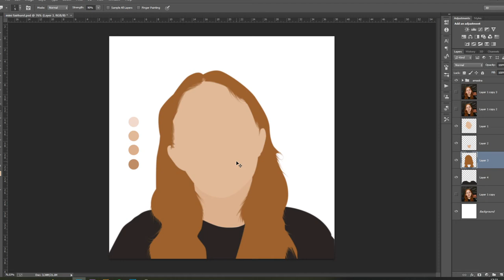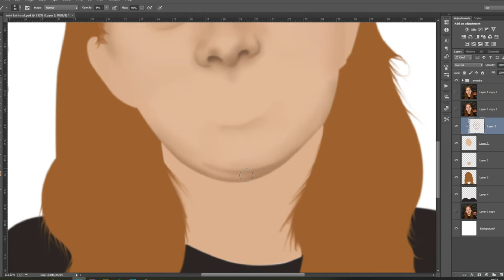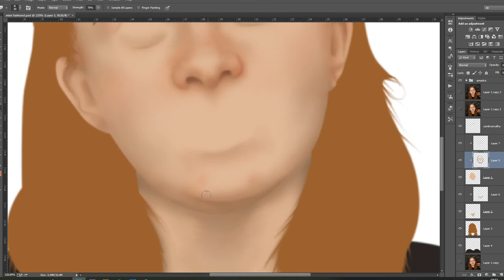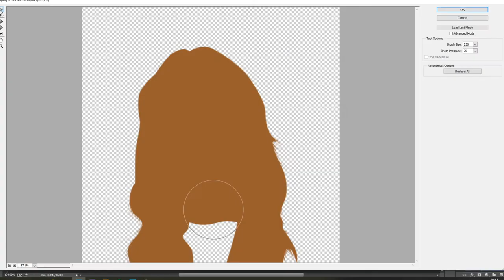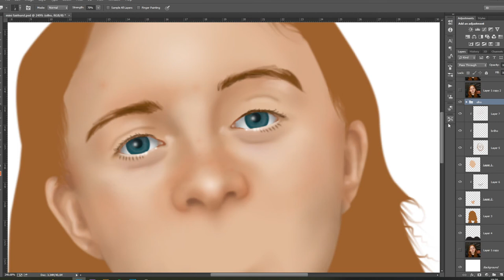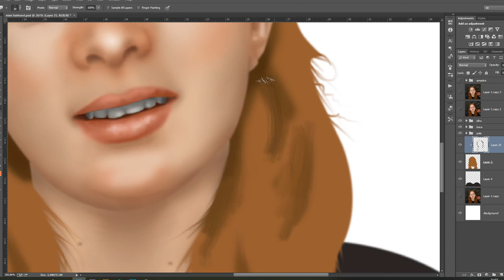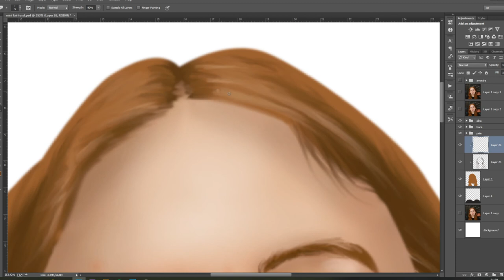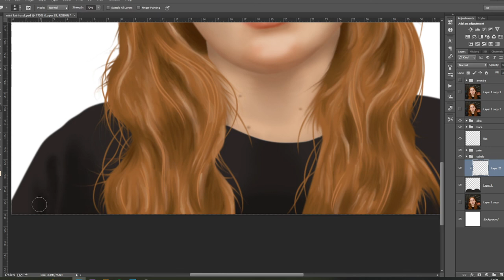Mini Fairhurst **SPEED ART**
Fala galera Danilo aqui para mais uma 'speed art' e desta vez eu fiz um desenho/pintura dessa baterista que eu adoro, a Mini Fairhurst ♥
Lembrando sempre, mais uma arte feita inteiramente no mouse